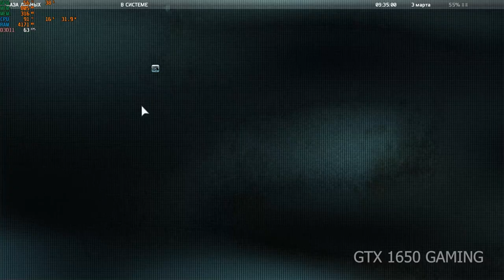Tom Clancy's Ghost Recon Future Soldier | GTX 1650 ULTRA HD SETTING | How To Play Ghost recon future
Tom Clancy's Ghost Recon Future Soldier™ | GTX 1650 ULTRA HD SETTINGS | How To Play Ghost recon future

Control : GTX 1650 | 8GB (Medium Setting)
LAPTOP : MSI GL65-9SCK
CPU: I7 9900K
GPU: GTX 1650
RAM: 8GB

ghost recon future Soldier highly compressed download for pc